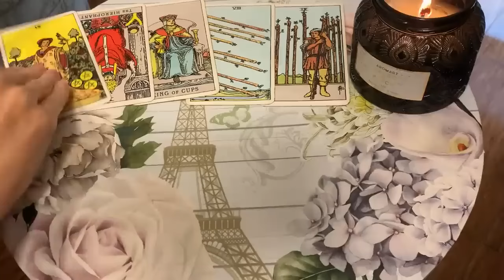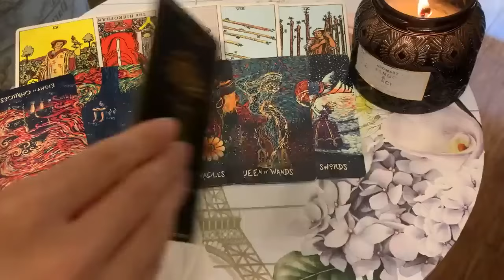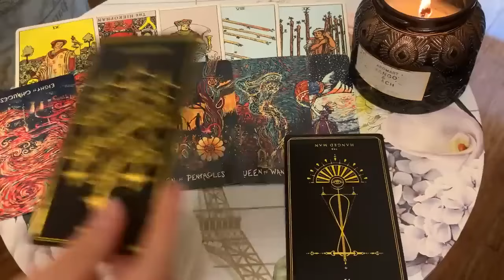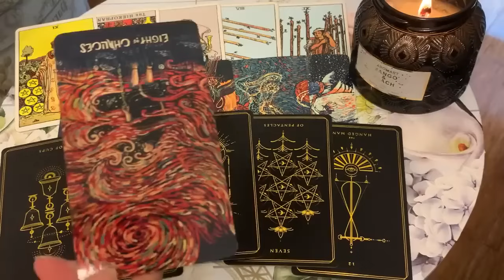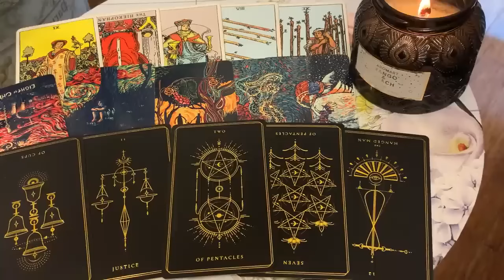VIRGO 🔥YOU WON'T BE EXPECTING THIS 🔥16 MID FEBRUARY 2024 DAILY TAROT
♥️ 16 MID FEBRUARY 2024 DAILY TAROT